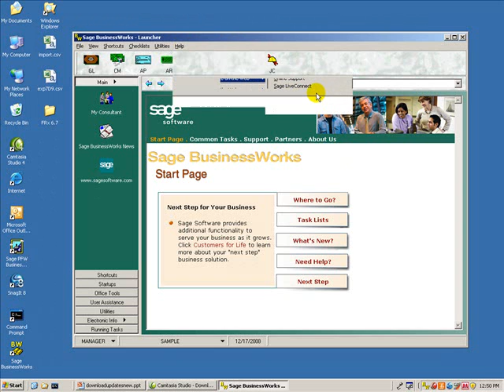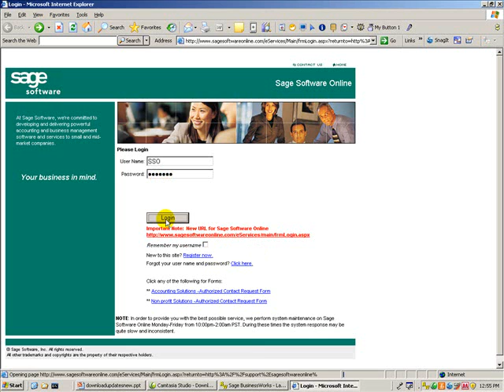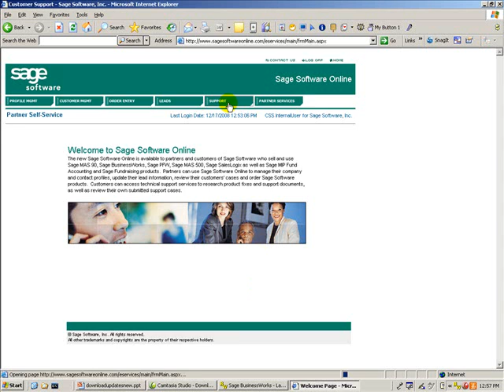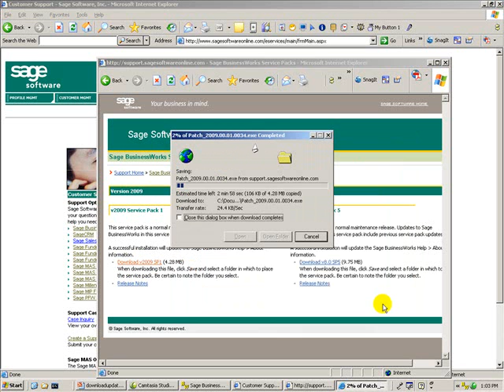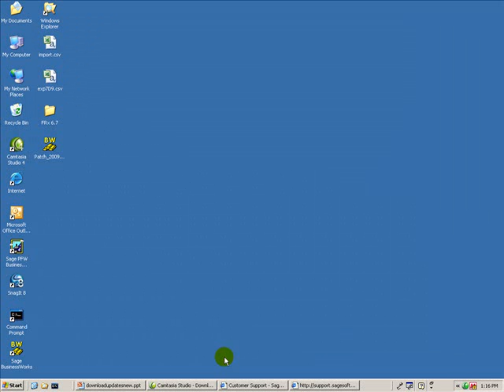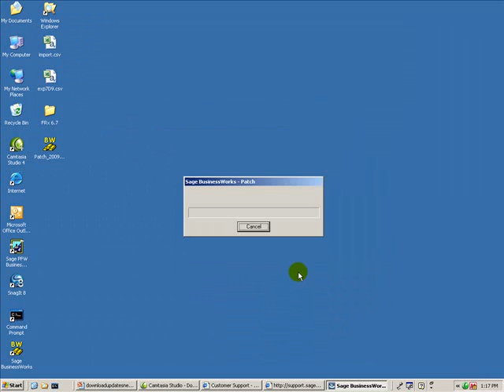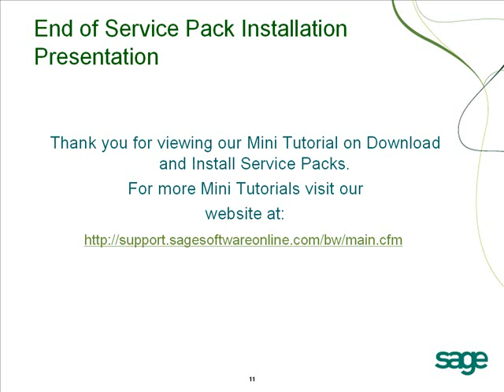Download and Install Service Packs and Product Updates in Sage Businessworks Accounting